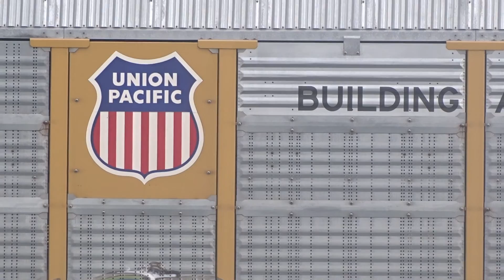Union Pacific Railroad: Passing East Clinton Street Bridge in Binghamton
The East Clinton Street Bridge in Binghamton, is described as one of the oldest bridges in the city over the Chenango River ! BUILT 1936